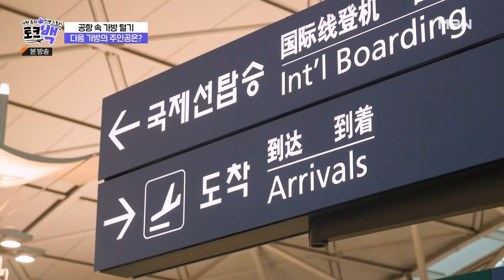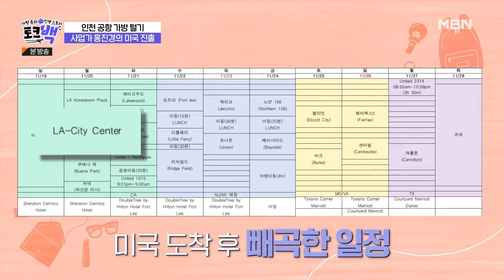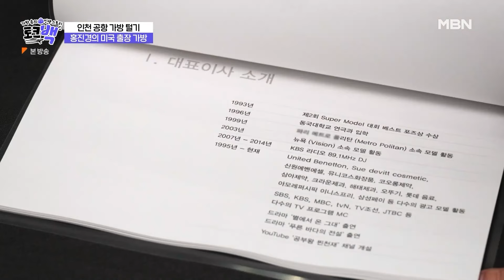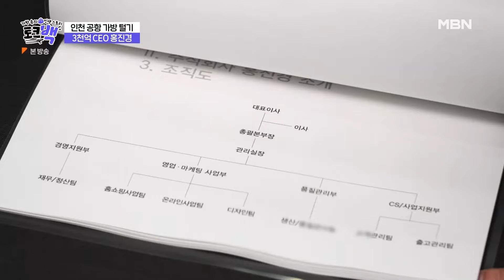[홍진경 30분 스페셜] 미국 가는 홍진경 납치해서 토크쇼했습니다! 영포자 홍진경 하와이에서 필기시험 합격한 꿀팁 공개!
[홍진경 스페셜 30⏱️]

[가방 속의 인생스토리 토크백] 매주 일요일 밤 11시 방송